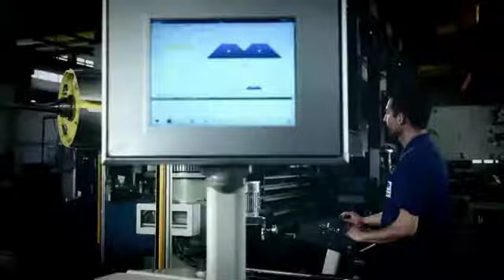Soenen Cut-to-length line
High capacity core cutting and stacking lines for distribution and power transformers cores. Economically priced budget lines for all core dimensions. Cutting and stacking lines for reactor cores and amorphous materials. Core stacking and assembly tables. E-stacking for distribution and power cores.

• Speed: more than 240m/min
• Feeding accuracy: up to 0.1 mm
• Output: 3 sheets/second
• Absolute perfection guaranteed